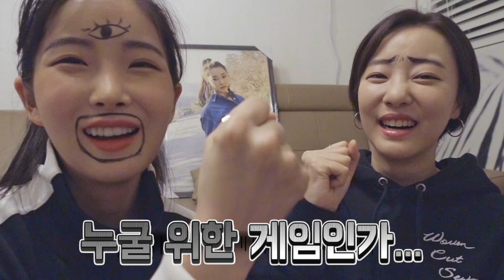[브이로그] 레인보우가 떴습니다🌈 먹방 날리고 나은언니가 부리부리대마왕 만들어버림🐷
안녕하세요 여러분 현영이에요~!

저번 영상에서 결국 떡볶이 먹방은 하나도 안 나와서 실망이 크셨죠...😭😭
그래서 그날의 2탄! 올려봅니닷!
사실 이 영상을 올릴까 말까 고민을 참 많이 했는데요...
실망하셨을 여러분들을 위한 뽀나쓰💕

그럼 바로 제가 부리부리대마왕이 된 사연 보러 가보실까욧🙋🏻‍♀️